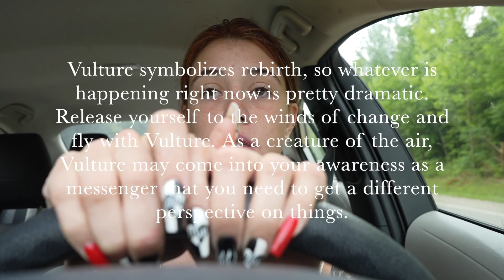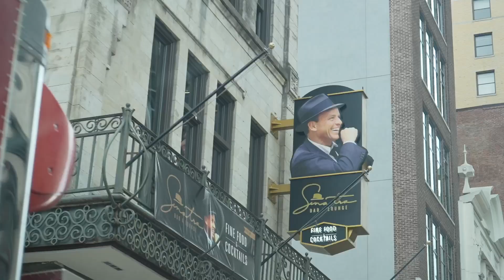Nashville; Failure to Financed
Join me on an incredible journey as a traveling musician in the vibrant city of Nashville. In this inspirational video, I share my personal experience and tips on transforming your mindset from sad to happy.

Discover how I conquer those morning blues and level up my day with a positive outlook. I'll take you through my daily routine, starting from those challenging moments when I wake up in a funk, all the way to turning it around and embracing the joy that surrounds me.

Along the way, we'll explore the enchanting streets of Nashville, soaking in its musical energy and vibrant culture. From the bustling music venues to the cozy cafes, I'll share my favorite spots where I find solace and inspiration.

Are you ready to embark on this transformative journey? Join me as we delve into the power of music, travel, and the simple pleasures of life. Get ready to infuse your day with positivity, and let's create an atmosphere of love and happiness together.

Let's spread the love and joy one video at a time!